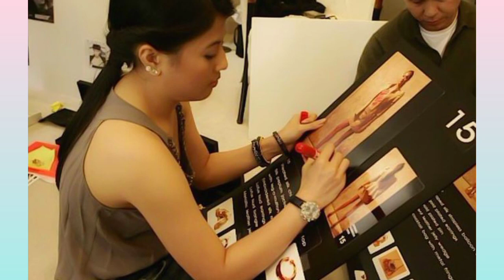This woman is always seen with the king of Thailand, who is she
The king of Thailand "King Maha Vajiralongkorn" is the most powerful king in the SouthEast Asian country. not everyone can get closer to him especially women. king Maha has been married four times with 20 Mistresses, his wives and Mistresses cannot attend most events and outings with him. however,  there is one woman who has gained the favor of king Vajiralongkorn, she is always seen with the king wherever he goes, who is this woman and why does the king favors her soo  much.

  Princess sirivannavari is one of the three children of King Vajiralongkorn who have a royal title, this makes her eligible to inherit the throne under a palace succession law and the country's constitution.

Princess sirivannavari has her full name as sirivannavari Nariratana Rajakanya, the princess has changed her name three times, one under a royal command from her grandmother.

princess Sirivannavari is the only daughter of King Maha Vajiralongkorn and his second wife, "Former consort Sujarinee.

  The king accused the princess mother of adultery and divorced her after two years of marriage. former consort  sujarinee then moved to United Kingdom with her four sons and princess sirivannavari. but the king ordered only princess sirivannavari to return back to Thailand. upon her arrival, he bestowed her Royal titles, and her grandfather, King Bhumibol elevated her to Princess status by a Royal command.

 The king of Thailand doesn't have good reputation with his wives and Mistresses, but he is known to favor his daughters a lot. because, the king has two daughters and five sons, and  only three have formal titles which includes his two daughters Princess Bajrakitiyabha and princess sirivannavari. but princess sirivannavari might be the kings favorite, aside from bearing Royal titles as princess of Thailand, she is also allowed to performers Royal duties. she is always seen with her dad wherever he goes. The princess have won the hearts of her father, the current king and her grandparents, former king Bhumibol and former Queen Sirikit.

Queen Sirikit, ordered her to change her name to sirivannavari, she also allowed her to continue her lifelong work of promoting traditional fabrics of Thailand, this aims to preserve the traditional culture of Thailand while providing jobs to the unemployed. The princess provides knowledge about adding modernity to the traditional culture, she could have done this with her older sister, but princess sirivannavari was the only one allowed to carry on the heritage.
  so why is she The favorite of both her father and grandparents. well, it may be because, the princess is very talented in many areas. she is known as the princess of talent.

  her grandmother, Queen Sirikit loved clothings, fashion and traditional Thailand fabrics, princess sirivannavari is also a talented fashion designer, she has her own fashion line called "Sirivannavari". The princess fashion line is very successful and internationally recognized, she made a debut with her collections at balmain Paris Fashion week, she releases new collection almost every year. sirivannavari fashion is well supported by her family, in 2018, The princess designed the winning gown of the 2018 Thailand miss universe representative who came 3rd runner up
the princess and her father threatened to sue a YouTuber who called her design for the Thailand miss universe representative ugly.

  The Princess is also a poet and some of her fashion collections are inspired by the poems she writes.

   her talents doesn't end here, Princess sirivannavari is a an award winning Equestrian, she is an expert in horse dressage, eventing and jumping. she even represented Thailand in East Asian equestrian games. her horse riding started when she was only 9 years old, and trained in France.

  Her grandfather, late king Bhumibol also represented Thailand in a Badminton international games, princess sirivannavari is also a skilled badminton tournament player,  in 2005, she won a gold medalist for her team in the Southeast Asian Games in Philippines.

   with all of this, it is no wonder, she is adored by her grandparents and father soo much. A badminton tournament in Thailand have been named after her. aside from her Royal life, princess sirivannavari have established herself in many fields Making her to be adored by many in both Thailand and international countries. she has been featured in Vogue Thailand and Elle Thailand, as well as publications worldwide for her style and panache.